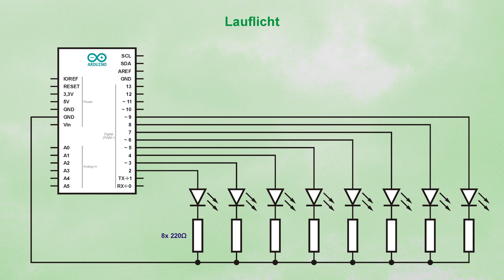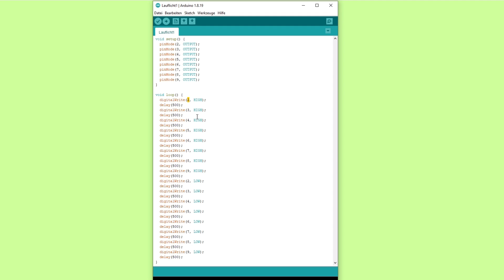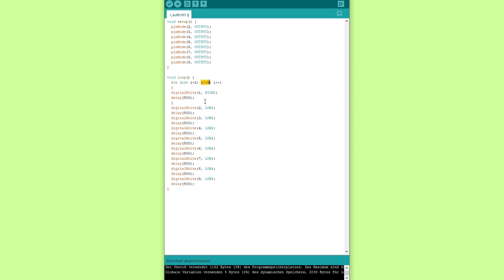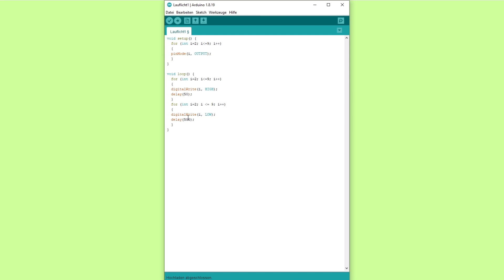Arduino Einstieg (6) - Programmschleifen - Die "for"-Schleife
Schleifen im Programm ersparen viel Programmcode und reduzieren den Speicherbedarf.

0:00 - Vorspann
0:19 - Beschaltung für das Lauflicht
0:29 - Geradlinige Programmierung
0:53 - Der Nachteil
1:17 - Die "for"-Schleife
1:55 - Programmanpassung
4:28 - Praxistest